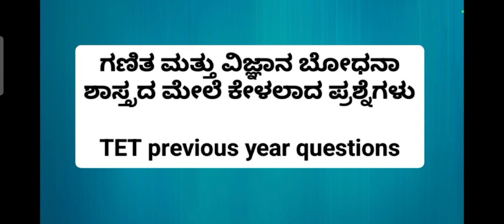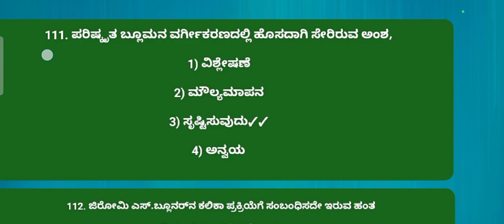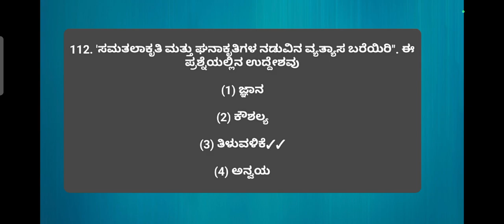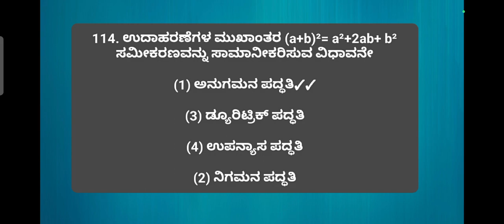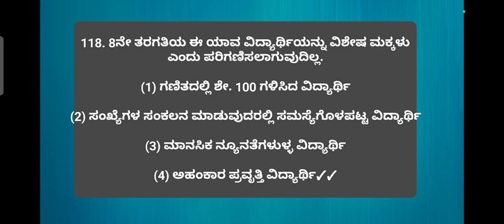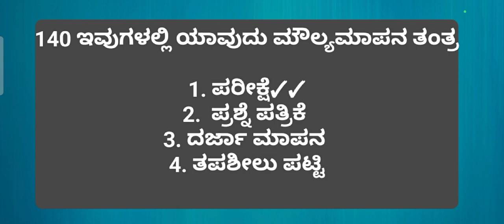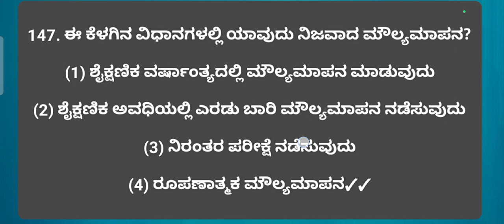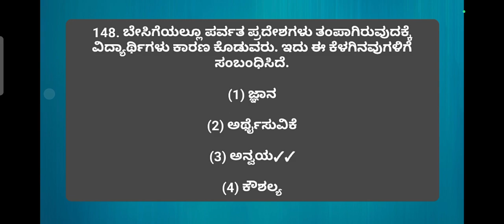Tet previous year pedagogy questions mathematics and science paper 2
Mathematics and science pedagogy questions tet

TET previous year questions mathematics and science pedagogy

TET 2015 previous year questions science and mathematics questions

science previous year questions tet
tet science pedagogy pedagogy questions paper 2

tet special class 2024

ಗಣಿತ ಬೋಧನಾಶಾಸ್ತ್ರದ ಮೇಲೆ ಕೇಳಲಾದ ಪ್ರಶ್ನೆಗಳು
ವಿಜ್ಞಾನ ಬೋಧನಾಶಾಸ್ತ್ರದ ಮೇಲೆ ಕೇಳಲಾದ ಪ್ರಶ್ನೆಗಳು
ಟಿಇಟಿ ಗಣಿತ ಬೋಧನಾಶಾಸ್ತ್ರ ಪ್ರಮುಖ ಪ್ರಶ್ನೆಗಳು
ಟಿಇಟಿ ವಿಜ್ಞಾನ ಬೋಧನಾಶಾಸ್ತ್ರದ ಪ್ರಮುಖ ಪ್ರಶ್ನೆಗಳು
ವಿಜ್ಞಾನ ಮತ್ತು ಗಣಿತ ವಿಷಯದ ಮೇಲೆ ಕೇಳಲಾದ ಪ್ರಶ್ನೋತ್ತರಗಳು ಟಿಇಟಿ 2024

ಟಿಇಟಿ ವಿಶೇಷ ತರಗತಿಗಳು 2024

ಟಿಇಟಿ ಗಣಿತ ಮತ್ತು ವಿಜ್ಞಾನ ಬೋಧನಾಶಾಸ್ತ್ರ ವಿಷಯದ ಮೇಲೆ ಕೇಳಲಾದ ಪ್ರಶ್ನೋತ್ತರಗಳು

ಸಂಪೂರ್ಣ ಕನ್ನಡ ವ್ಯಾಕರಣ ವಿಶೇಷ ತರಗತಿ ಎಲ್ಲಾ ಸ್ಪರ್ಧಾತ್ಮಕ ಪರೀಕ್ಷೆಗಳಿಗೂ ಉಪಯುಕ್ತ

ಸಮಾಜ ವಿಜ್ಞಾನ ಬೋಧನಾ ಶಾಸ್ತ್ರ ವಿಷಯದ ಮೇಲೆ ಕೇಳಲಾದ ಟಿಇಟಿ ಪ್ರಶ್ನೆಗಳು ಉತ್ತರ ಸಹಿತ ವಿಶ್ಲೇಷಣೆ

ಟಿಇಟಿ ಪರೀಕ್ಷೆ 2023 ಮನೋವಿಜ್ಞಾನದ ಪ್ರಶ್ನೆಗಳು
ಕನ್ನಡ ಬೋಧನಾ ಶಾಸ್ತ್ರದ ಪ್ರಶ್ನೆ ಪತ್ರಿಕೆ
ಗಣಿತ ಬೋಧನಾ ಶಾಸ್ತ್ರದ ಪ್ರಶ್ನೆ ಪತ್ರಿಕೆಗಳು.
ವಿಜ್ಞಾನ ಬೋಧನಾ ಶಾಸ್ತ್ರದ ಪ್ರಶ್ನೆ ಪತ್ರಿಕೆ
ಇಂಗ್ಲಿಷ್ ಬೋಧನಾ ಶಾಸ್ತ್ರದ ಪ್ರಶ್ನೆ ಪತ್ರಿಕೆ
ಹಾಗೂ ಮುಂತಾದ ಇನ್ನುಳಿದ ಅಂತಹ ಪರೀಕ್ಷಾ
ಸಂಬಂಧಿತ ಮಾಹಿತಿಗಳು ಇಲ್ಲಿ ಲಭ್ಯವಿದೆ.

ಕನ್ನಡ ಬೋಧನಾಶಾಸ್ತ್ರ ವಿಷಯದ ಮೇಲೆ ಕೇಳಲಾದ ಪ್ರಶ್ನೆಗಳು
ತರಗತಿಗಳು

ಕನ್ನಡ ವ್ಯಾಕರಣದ ಮೇಲೆ ಕೇಳಲಾದ ಪ್ರಶ್ನೆ ಪತ್ರಿಕೆಗಳು ಉತ್ತರ ಸಹಿತ ವಿಶ್ಲೇಷಣೆ ವಿಡಿಯೋಗಳ ಲಿಂಕ್ ಈ ಕೆಳಗಿನಂತಿದೆ

 ಬೋಧನಾಶಾಸ್ತ್ರದ ಮೇಲೆ ಕೇಳಲಾದ ಪ್ರಶ್ನೆಗಳು
ತರಗತಿಗಳನ್ನು ಕೆಳಗಿನಂತಿದೆ

@PEN paradisean in Education